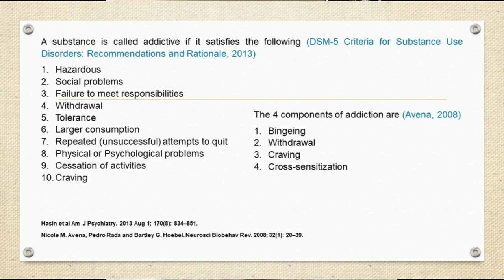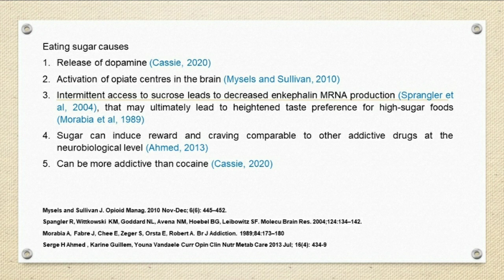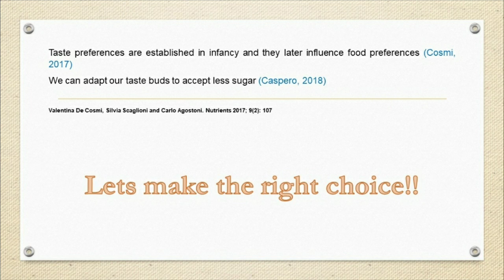SUGARCAINE...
Sugar is addictive and the addiction is deceptive! What could be the reasons and why is it so difficult to overcome the addiction? Watch this video to know more...